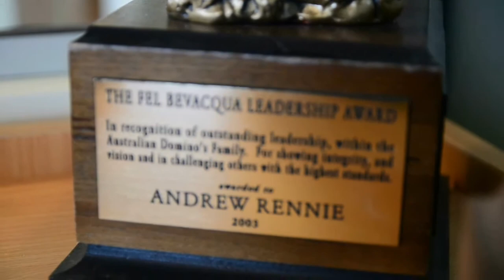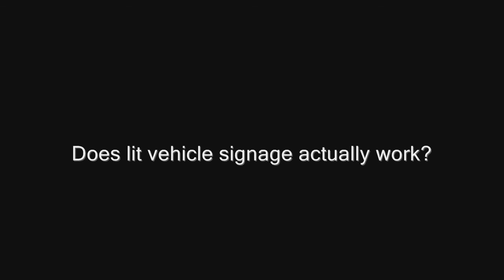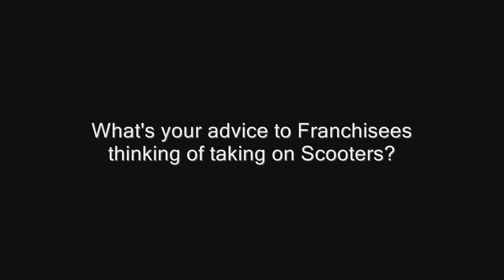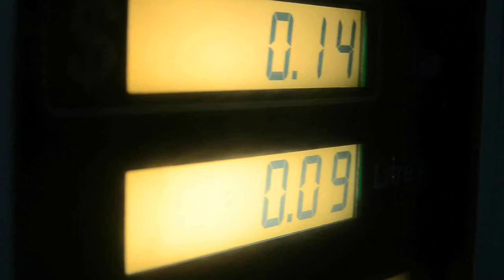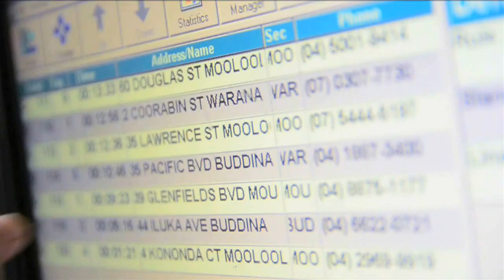Dominos Pizza Enterprise Ltd COO interview.wmv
Andrew Rennie Chief Operating Officer of Domino's Pizza Enterprise Ltd
Talking about Domino's Pizza, Scooters and the New G3BT illuminated signs.